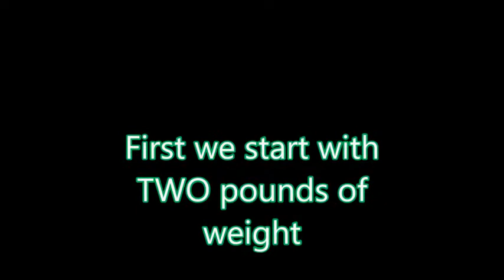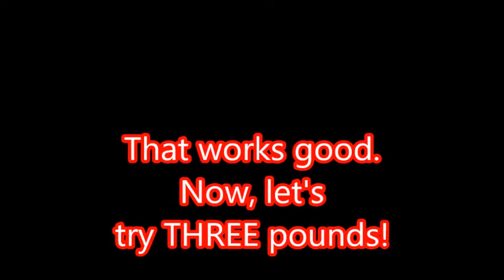Testing of the Bruder tracked loader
Testing out the converted Bruder Cat tracked loader. Having finished this conversion project I needed to have an idea what this machine was capable of. Additionally I needed to know if this lil machine would hold up to the stresses of working, or if it would break.

To see ALL the RC fun we have, follow PNWSTE on Facebook